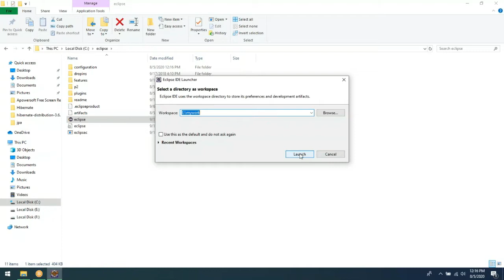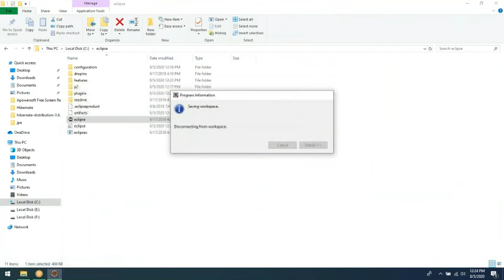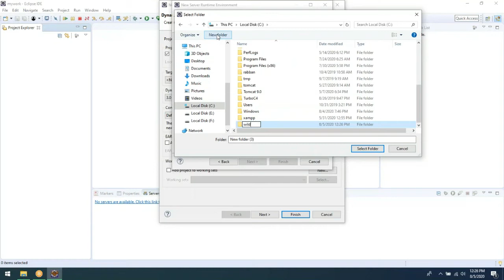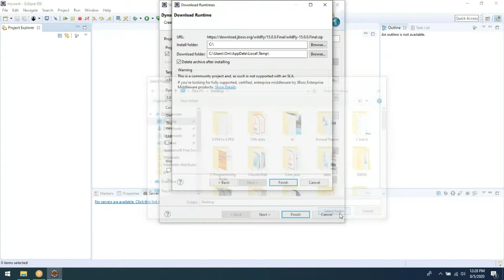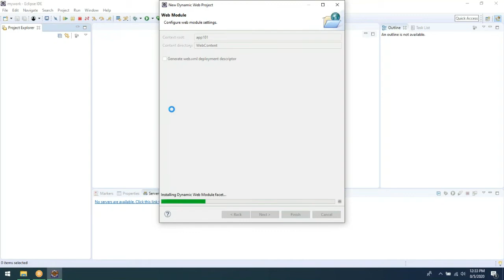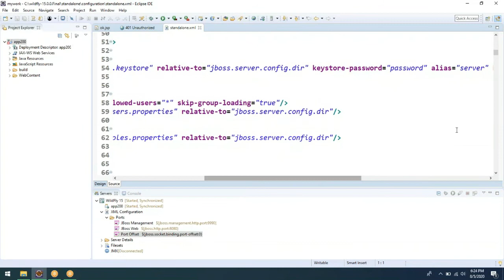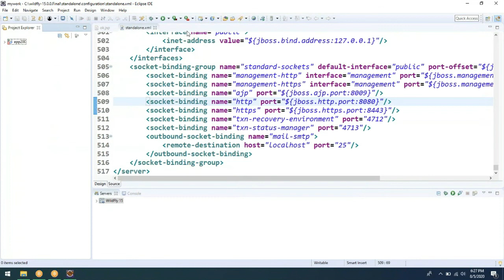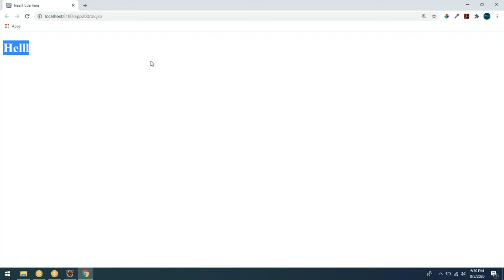WildFly Server Integration with Eclipse IDE